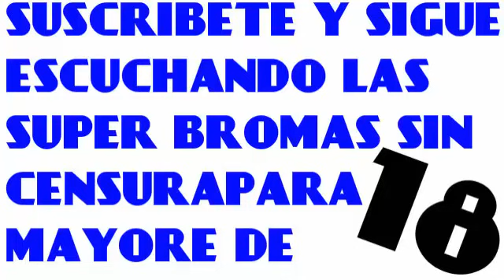USTED Y SU MARIDO ME PELAN LA VER#A!! panda show internacional